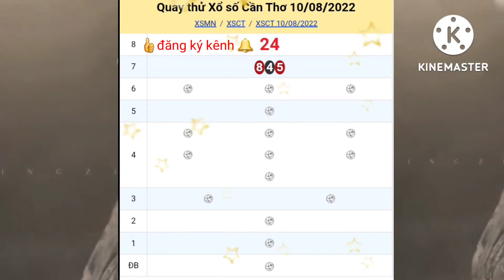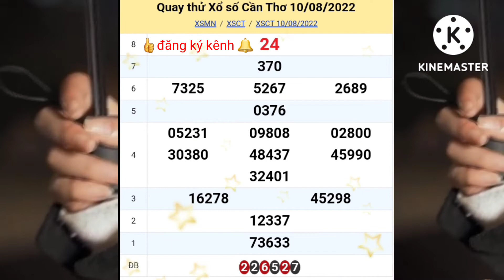xsmn, Quay cầu-dự đoán kết quả xổ số đài Cần Thơ hôm nay, 10/08/2022